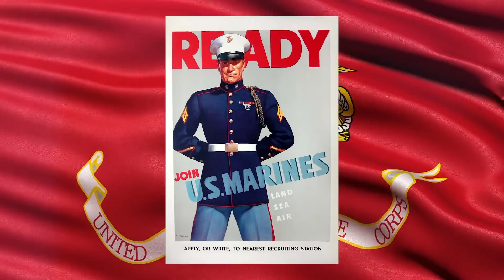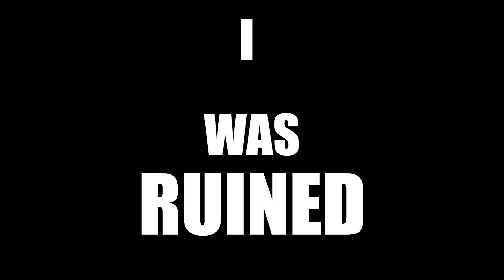WHO I AM; NICK KOUMALATSOS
Almost a year ago we started a project called "Who I am as a Filmmaker". It was a project for Full Sail University. I originally started the project with their recommended format but after 7 months of shooting it and working on the script I trashed the entire thing and started from scratch. I felt that I was not keeping true to myself, my story, and who I am as a creator. So with only a few more months left to go, we scraped the whole project and started from scratch. It is not pretty cinematography or some textbook format for a movie, it is more about failure than it is about success. But this is my story and about the road that got me to where I am today.

Footage Used from the Following for Reporting/Education:
Discovery Channel's Trailblazers
USMC - DVIDS
MARSOC -DVIDS

Images and Footage Used for Parody References:
Ghostbusters
Batman
Miami Vice
Macgyver
Rambo
Rambo 2

SEND STUFF TO:
Alexander Industries
624 US HWY 17S Suite 1